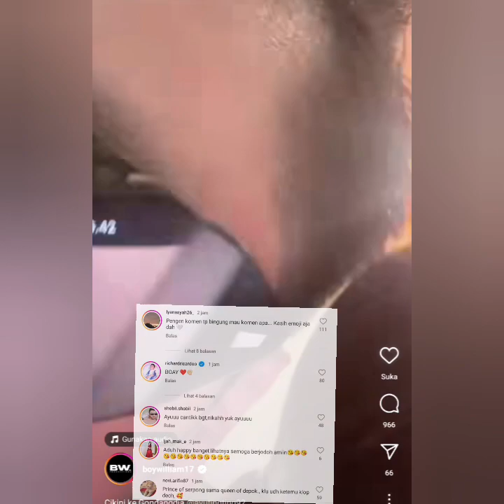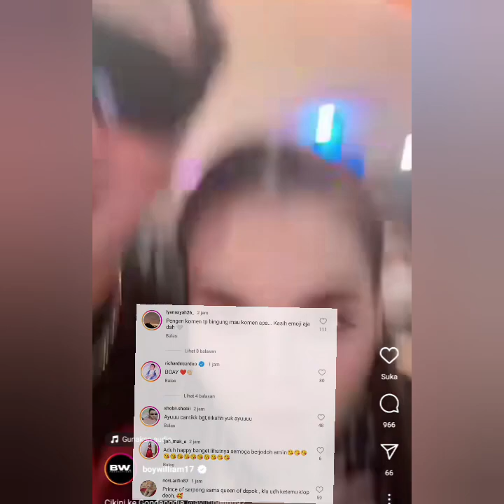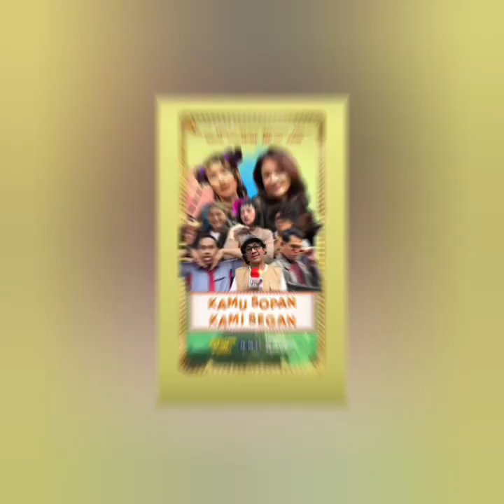AKHIRNYA YANG DITUNGGU SELAMA MUNCUL JUGA. TIKTOK MESRA AYUTT BOY WILLIAM BIKIN BAPER COBA LIHAT